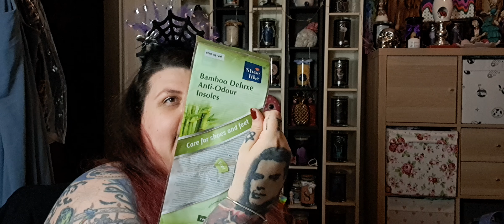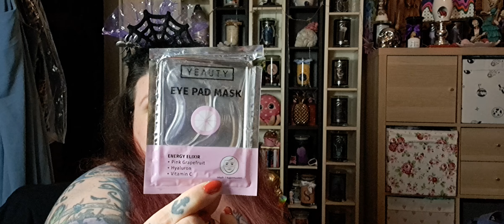Aufgebraucht Oktober 2024 🗑 | Tops und Flops